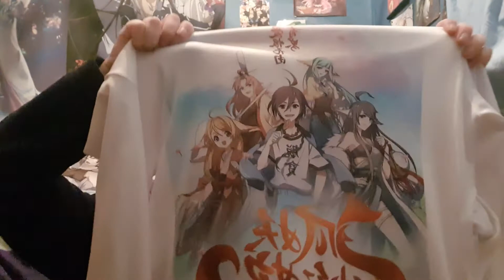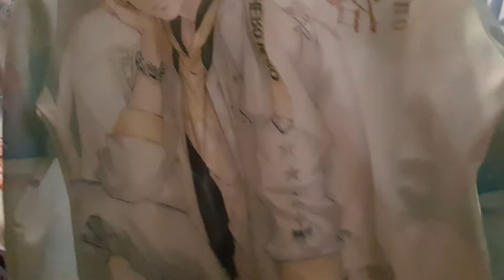min haul 2020 November